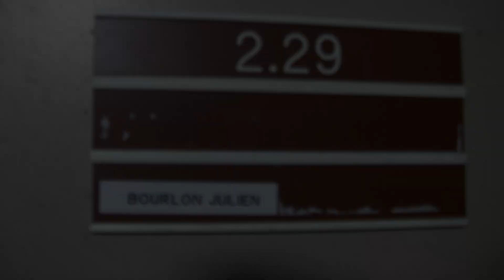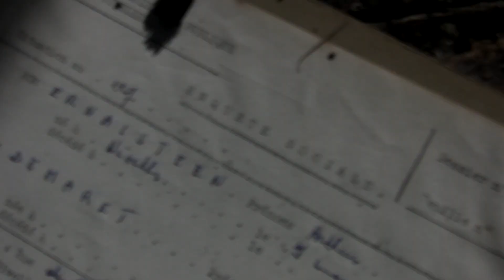Ancien Hospice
Discription coming soon